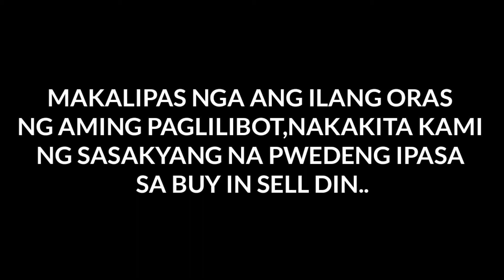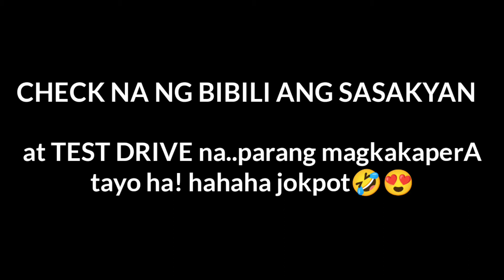PAANO Ang pag ahente NG sasakyan